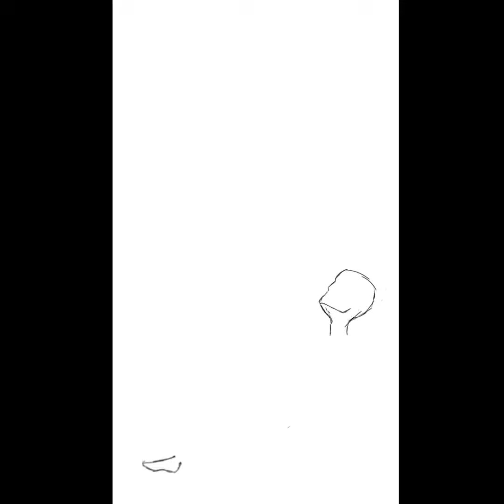Days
Grey blue grey
By: tommy English